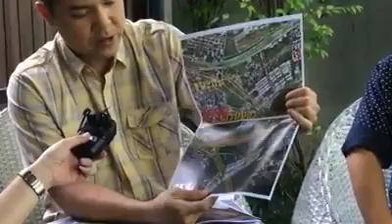Live ร้องเรียนอีจัน ขอทบทวนโครงการ ถนน ช.2 อีกครั้ง เนื่องจาก กระทบบ้านกว่า 500 หลังคาเรือน l Ejan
Live

ชาวหมู่บ้านแถวถนนประเสริฐมนูกิจ((เกษตร-นวมินทร์) ร้องขอทบทวนโครงการ ถนน ช.2 อีกครั้ง เนื่องจาก กระทบบ้านกว่า 500 หลังคาเรือน